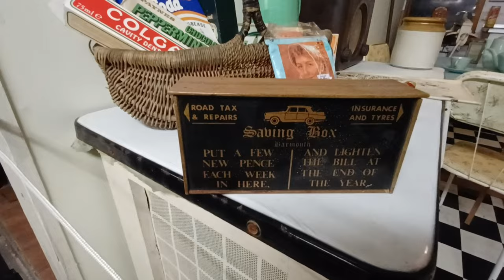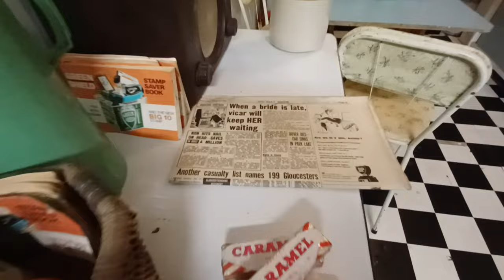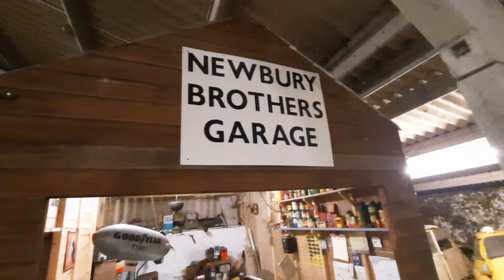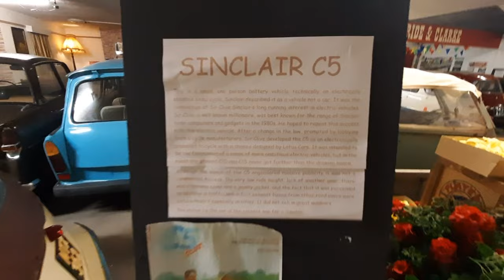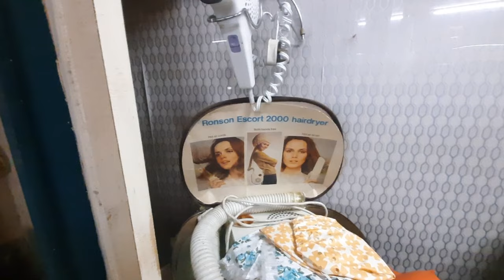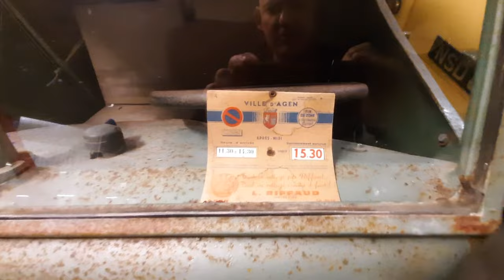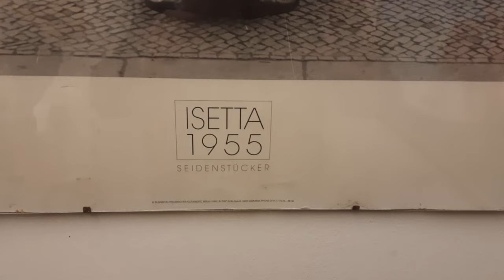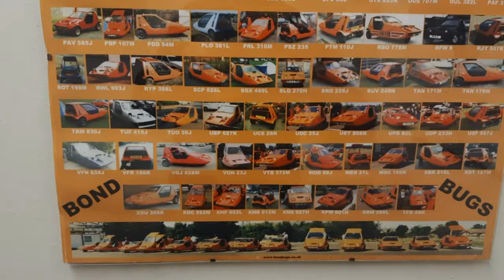AUTÓK és MOTOROK az '50-es, '60-as évektől máig.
BUBORÉK AUTÓ MÚZEUM (Boston közelében,Lincolnshire, Anglia)
A mikroautók vagy buborékkocsik a brit autózás történetének jelentős részét képezik.
A teljes méretű autók alternatívájaként ezeket a kis, üzemanyag-hatékony járműveket 700 köbcentinél kisebb méretű motorok hajtották.
2 AUTÓVAL UTAZNI  IS LEHET. (ez EXTRA KÖLTSÉG)
Több mint 50 mikroautót mutatnak be. Sok emlék ugrik be a diorámát nézegetése közben. Található itt pl.: Bond, Isetta, Reliant, Frisky és Bamby nevű gépjárművek, hogy csak néhányat említsek.
A jelképes belépő  ( felnőtteknek  £5, gyerekeknek 1£ ) megvételekor
vagy a 2 emeletes múzeum megtekintése után, emléktárgyakat is vehetünk.  Egy kis kávézót is üzemeltetnek a tulajdonosok.
Kempingezni is lehet! Időpontért egyeztetni kell a tulajdonossal. Árak a honlapon.

✨Utazz vissza velünk az időben, hogy felfedezd a történelem e lenyűgöző korszakát!✨

Üdv, Zozek,    @zozek77